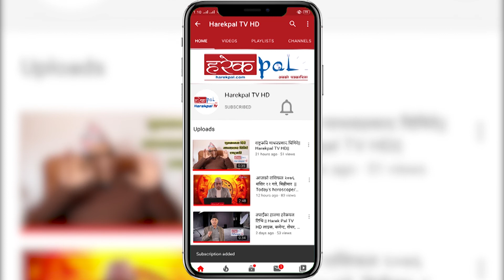आजबाट श्रीस्वस्थानीव्रतारम्भ, राशिफल २०७६ पौष २५ गते |Rashiphal, Sosthani brata, Todays Horoscope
आजबाट श्रीस्वस्थानीव्रतारम्भ, राशिफलसहित  हेर्नुहोस् २०७६ पौष २५ गते,  शुक्रवार Rashiphal, Sosthani brata, Todays Horoscope, 10 Jan 2020||

Host:-
Guest:-